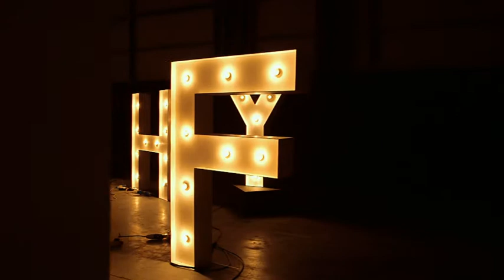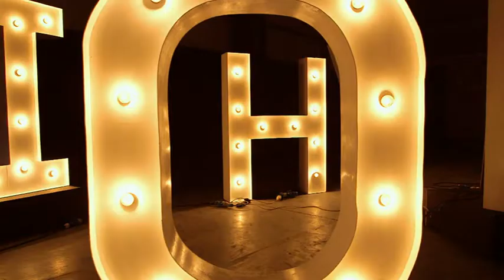Red Bull Racing A to Z - E, F, G and H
F1's Red Bull Racing put together an A to Z list with comments from Sebastian Vettel, Daniel Ricciardo, Sebastien Buemi, Christian Horner and Adrian Newey.